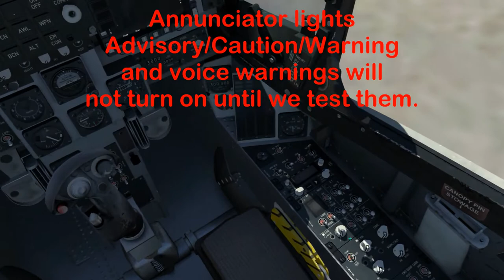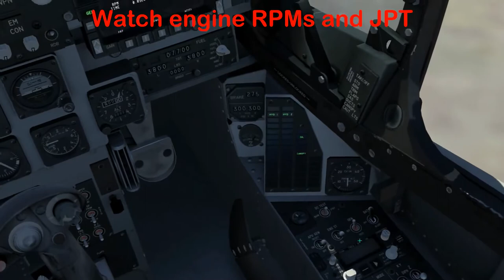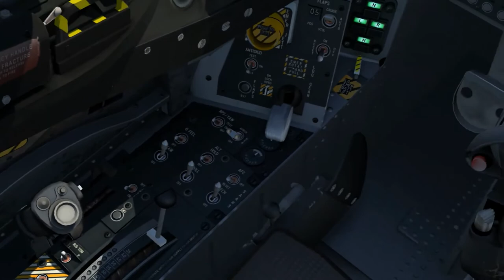DCS:World_ AV-8B HARRIER _ 1º VÍDEO